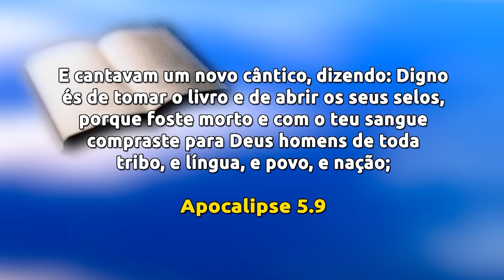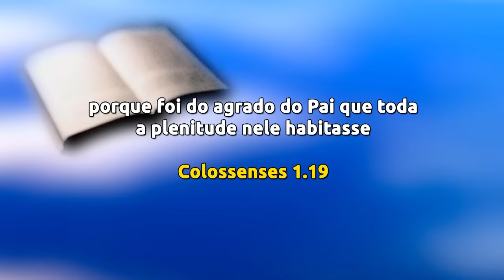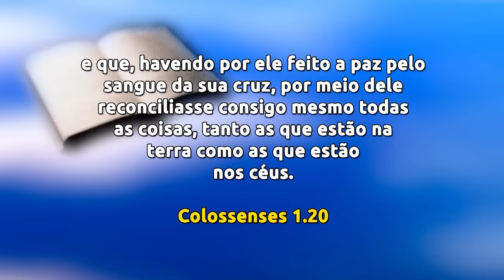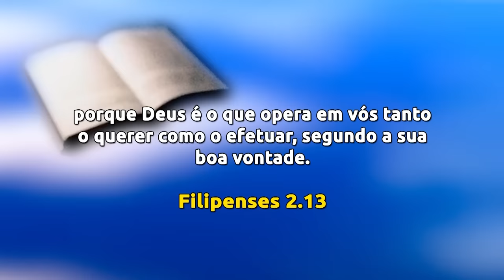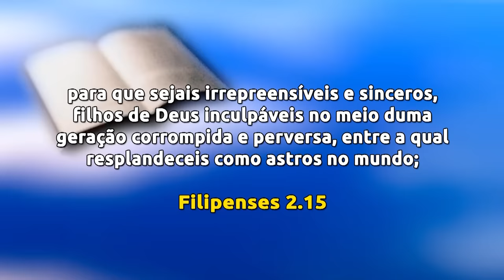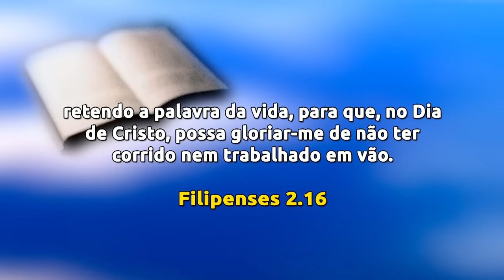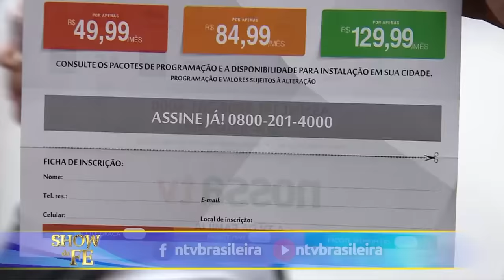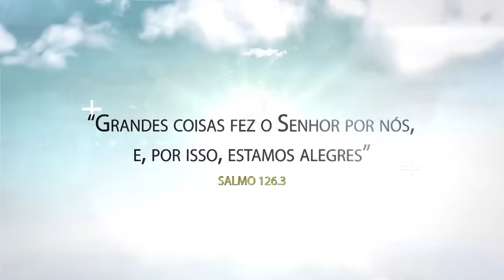Show da Fé | Jesus é o princípio (12/04/24)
Através do sangue de Jesus alcançamos a redenção, isso nos desvincula de qualquer transgressão que praticamos no passado. Não tem nada que anule a promessa de Deus que nos garante vida nova em Cristo, porque foi do agrado do Pai que toda a plenitude habitasse nele (Colossenses 1.19). Chegue a este entendimento e creia!

▷ ESCUTE O MISSIONÁRIO R. R. SOARES
▷ IGREJA INTERNACIONAL DA GRAÇA DE DEUS
▷ CANAL SHOW DA FÉ
▷ CONHEÇA A NOSSA ACADEMIA TEOLÓGICA
▷ REVISTA GRAÇA SHOW DA FÉ.
▷ ESCUTE A NOSSA RÁDIO
▷ ASSISTA RiT TV
▷ ASSINE AGORA A NOSSA TV
▷ LIVROS DA GRAÇA EDITORIAL
▷ TURMINHA DA GRAÇA
▷ ESCUTE OS NOSSOS LANÇAMENTOS
▷ FILMES PARA SUA FAMÍLIA
▷ SHOPPING DO POVO
Data de exibição: 12/04/24
Data de gravação: 07/04/24 - 9h
Número do programa: 6562